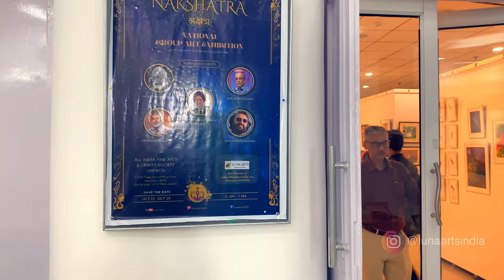Surendra Kumar performing at group art exhibition NAKSHATRA, AIFACS, New Delhi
Solo music performance by multi disciplinary artist Surendra Kumar at the opening event day of our group art exhibition NAKSHATRA, at AIFACS, New Delhi.